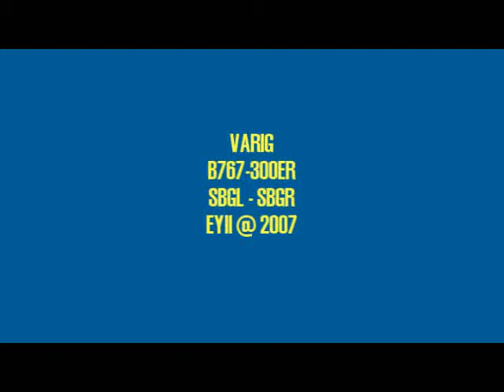Varig 767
Special Charter :
SBGL - SBGR with G/A due to traffic